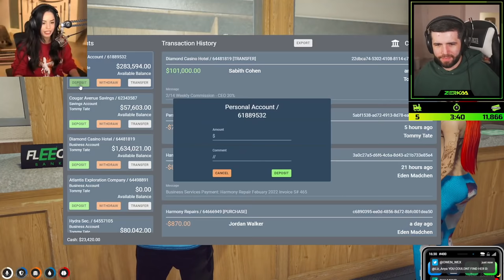The FULL Tommy T, Raymond, and Ray Mess at UwU Cafe MULTI POV (with Claire, Buddha, Yuno, April)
The drama at UwU that contributed to the Mandem compound "standoff" with Tommy T (Zerkaa), Raymond Romanov (Ray C), and Ray Mond (Valkyrae), featuring POVs from Yuno (Sykkuno), Lang Buddha (Buddha), April Fooze (Fuslie). A simple interaction defined a series of events that would surely make history on the NoPixel server, as a lot of huge characters seem to be involved in the growing mess that is Ray Mond, Tommy T, and Raymond Romanov.

00:00:00 Raymond leaves the squad for Ray Mond
00:00:20 Ray Mond calls Tommy T
00:02:10 Ray's dumpy shocks Raymond
00:03:42 Mr. Lang appears
00:04:51 Yuno hiding behind a tree
00:05:38 Yuno does not want Raymond and Ray Mond hanging out
00:05:47 I invited Tommy T
00:06:56 Raymond seeks advice from Mr. Lang
00:07:16 Ray is out of Raymond's league
00:08:00 Yuno confronts Ray
00:09:26 Mr. Lang confronts Raymond
00:11:23 Raymond is losing his whorish ways?
00:12:21 Mr. Lang OMEGALUL
00:13:51 A wild Ash appears
00:14:16 Mr. Lang OMEGALUL 2
00:15:24 Yuno and Mr. Lang pumping Tommy T up
00:15:51 Tommy T appears
00:16:23 Yuno and Mr. Lang complimenting Tommy T more
00:17:30 Mr. Lang partying with Tommy T?
00:18:23 The sidebar
00:19:45 Raymond confronts Tommy T
00:20:26 Mr. Lang stirs the pot further
00:22:04 Eggplants
00:23:14 The Ray scale
00:23:51 Yuno stirs the pot
00:24:57 Best friend
00:25:37 Interested?
00:26:15 Mr. Lang makes the situation worse
00:27:04 Why don't your boys back you?
00:27:29 Mr. Lang would join the Mandem
00:27:49 Ray gossips with April
00:28:24 Tommy T is confused
00:28:57 Mr. Lang talks to Tommy T
00:29:37 Act normal
00:30:25 Rivalry
00:30:50 Mr. Lang reports to Ray
00:31:40 It's not a Supra
00:32:44 Paid actress
00:34:01 Ray confronts the paid actress
00:36:33 Carmella appears
00:37:03 Kiwi stirs the pot
00:38:00 Ray is tired
00:38:31 Appreciate the content